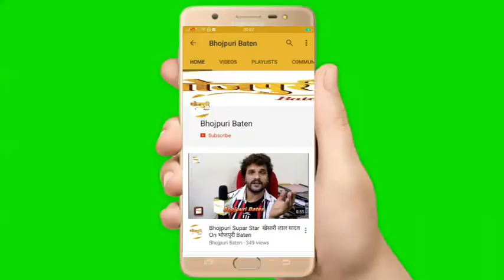Khesari Lal Yadav की फिल्म COOLIE NO 1 को लेकर मैं बहुत उत्साहित हूँ "Director" Lal Babu Pandit